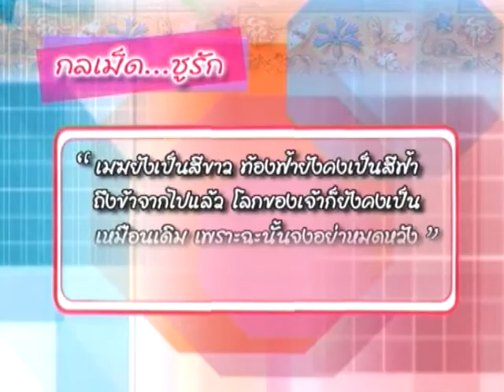คำคมชูรัก - โปเยโปโลเย - ชูรักชูรส ep 300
กลเม็ดชูรัก คมคำรักจากภาพยนตร์โปเยโปโลเย
ชูรักชูรส ดำเนินรายการโดย ฮาร์ท สุทธิพงศ์ ทัดพิทักษ์กุล และ หมอต้อ พญ.พรรณพิมล วิปุลากร